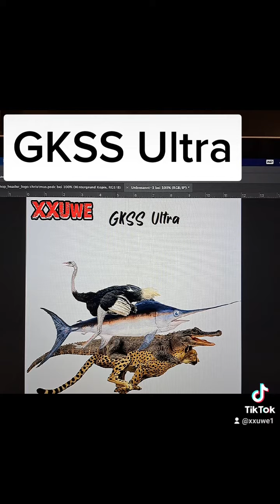XXUwe - Das ultimative Kampftier GKSS Ultra